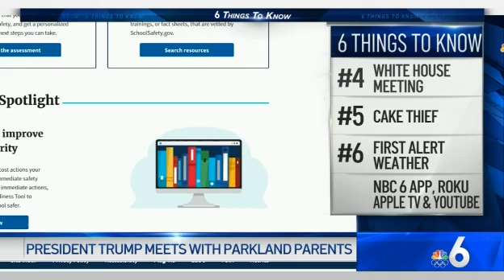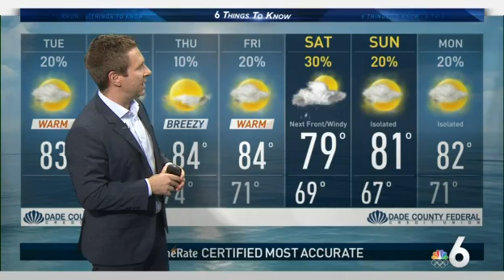Ransomware Attack Hits Local Police Force, Man 'Takes the Cake' in Robbery - 6 Things to Know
NBC 6 has the top stories you need to know for the day.